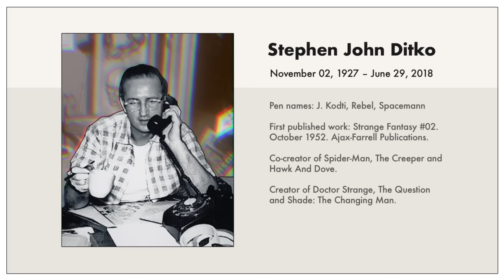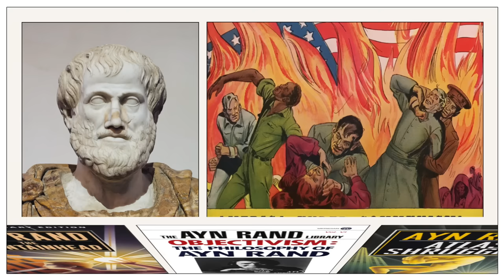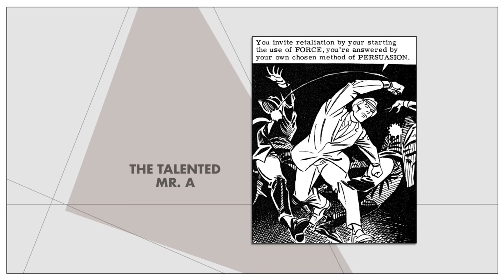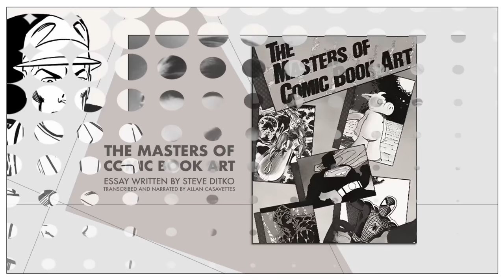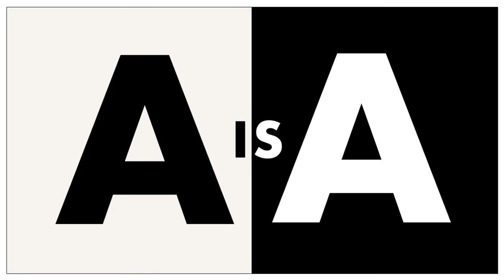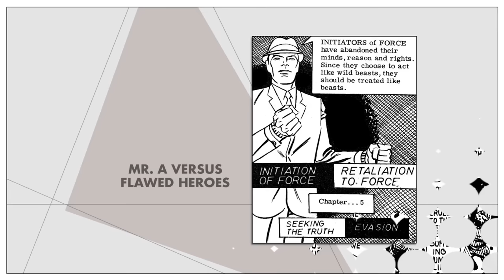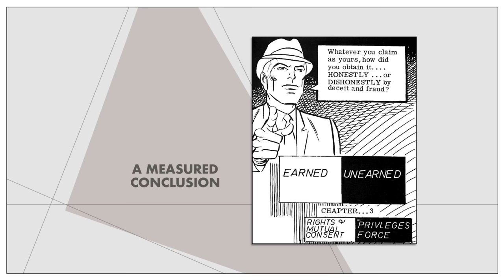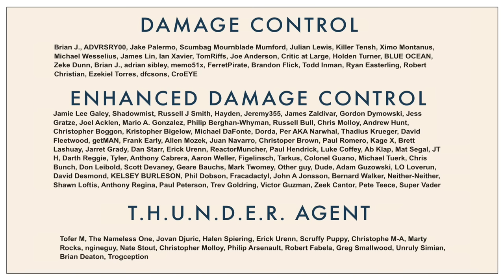Objectivism, Mr. A and Steve Ditko: A Measured Perspective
Hi. This essay is a closer view at Steve Ditko, Objectivism and the character that personified the theory of justice, Mr. A.

CHAPTERS:
0:00 - Introduction
1:27 - Objectivism And You
3:00 - The Talented Mr. A
4:58 - Masters Of Comic Book Art
10:48 - Mr. A Versus Flawed Heroes
12:30 - A Measured Conclusion

SOURCES:
Masters Of Comic Book Art (1987)
Steve’s Secret by Paul Levitz. Alter Ego #160. September 2019.